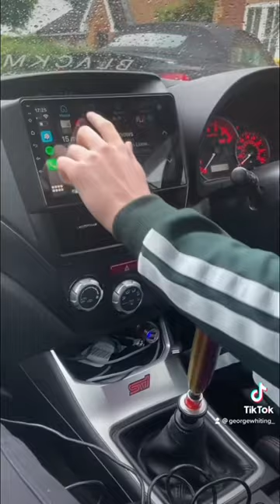Android Headunit in my Subaru STi? - I use it for PS2 ;)